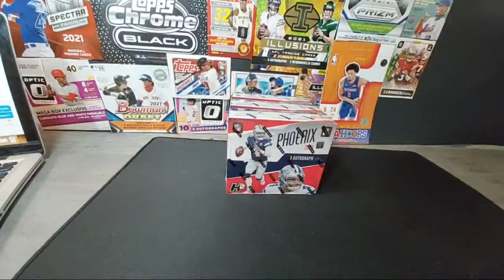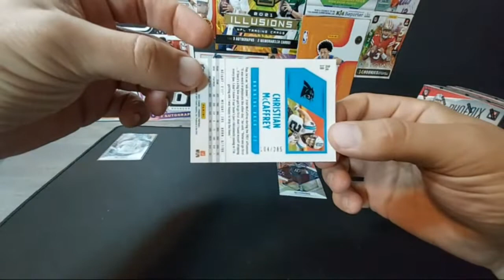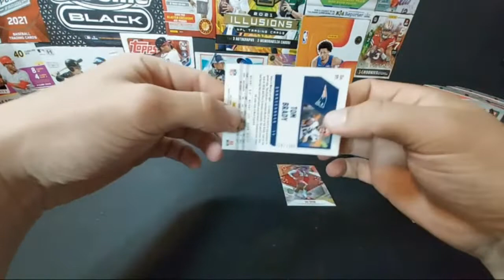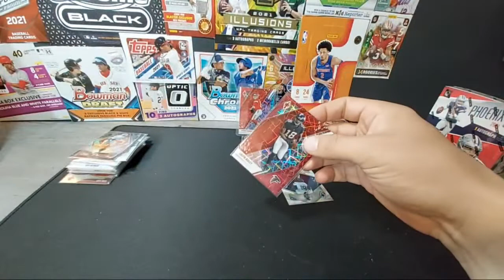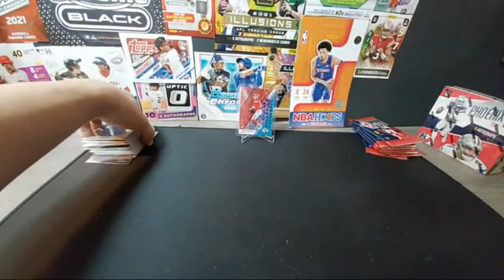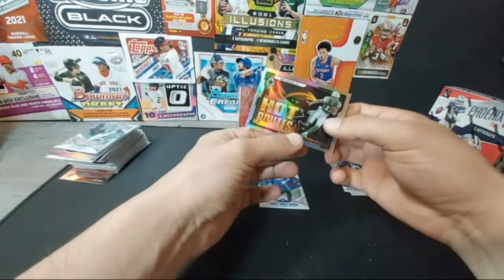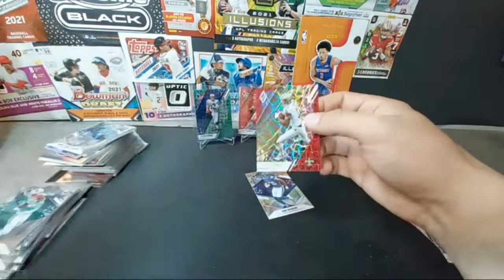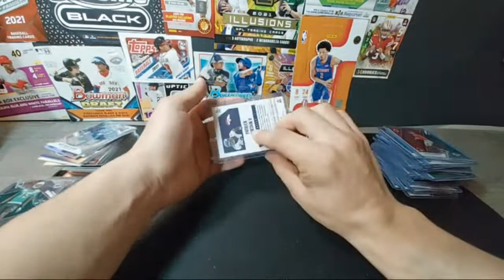Phoenix H2 Football Break 4/30